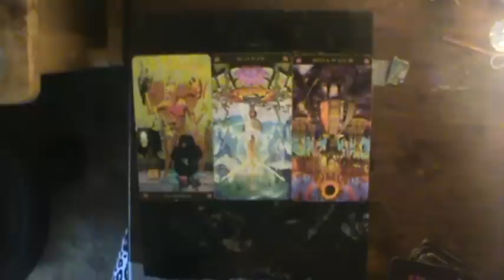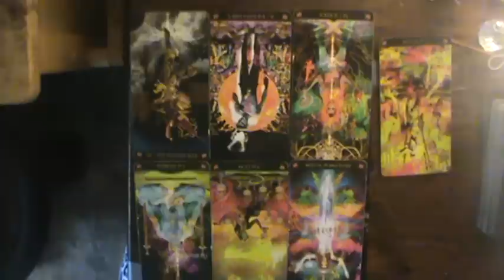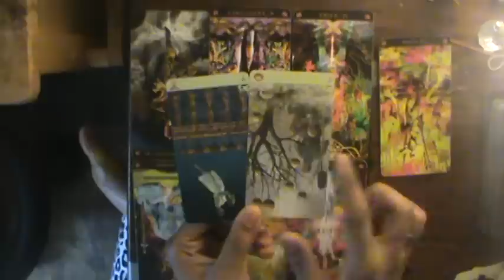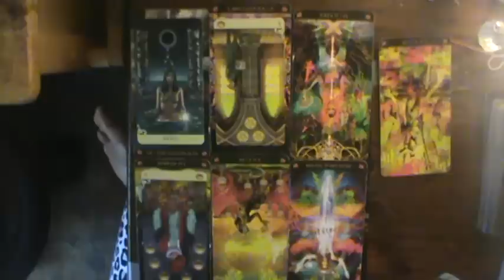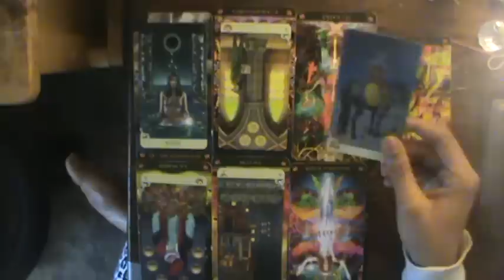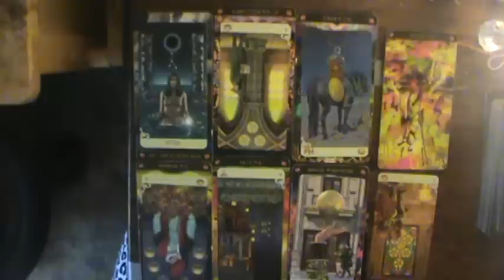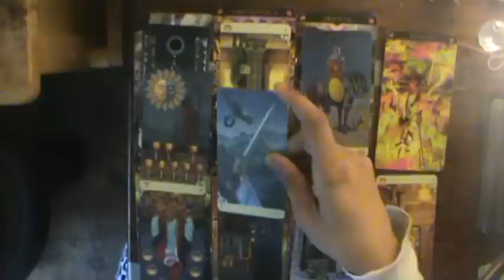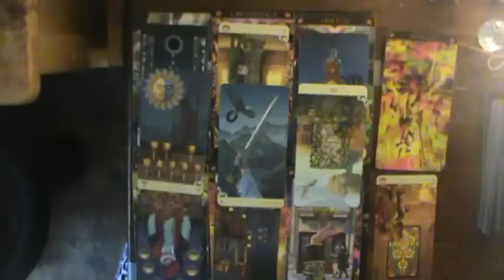Capricorn Mid June-July 2019: Curiosity killed the cat, satisfaction left it dead